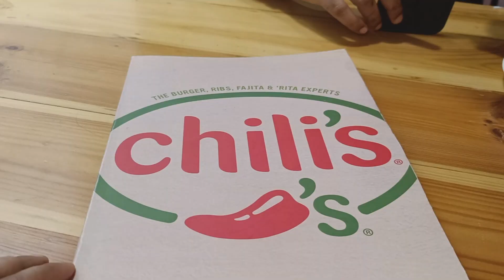chillies americanfood review sizzler pune